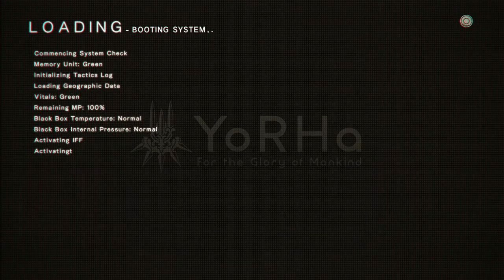Nier automata Missile Supply Mission Part 2 return to Resistance camp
part 2 of nier automata missile supply mission